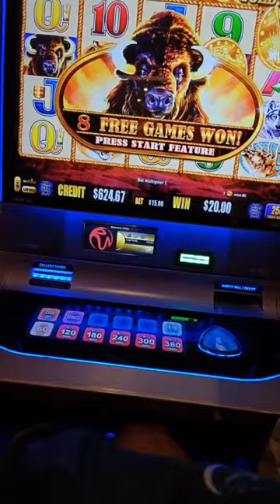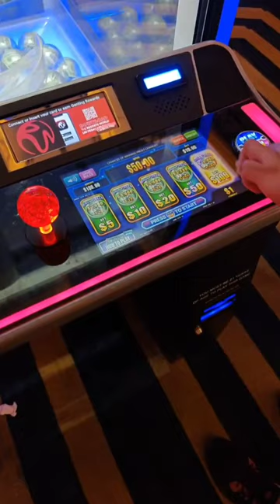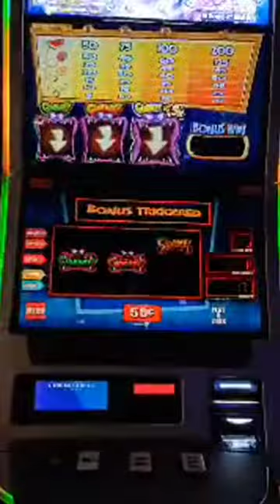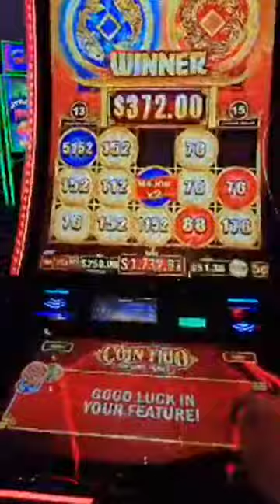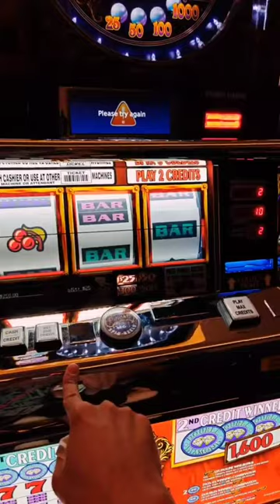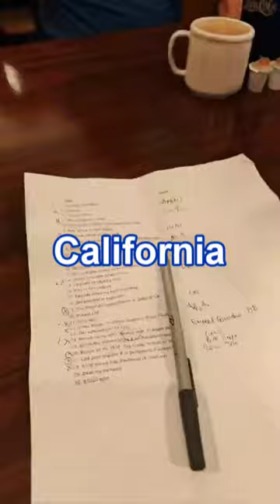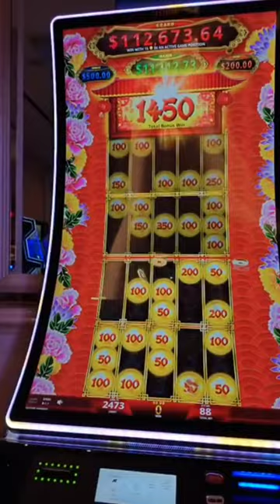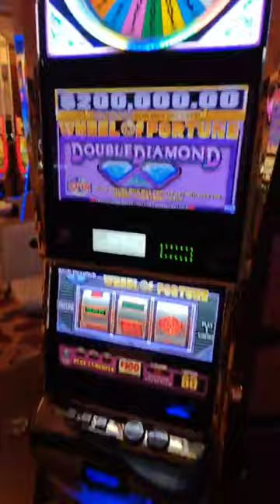An Epic Night in Vegas! Best of SLOT-A-THON 2024 Part 2!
Part 2 of the highlights from my 15-hour SLOT-A-THON 2024 livestream!  Including 4 Handpay jackpots, a first spin bonus on $25 Pinball, a double Major jackpot, an ultra rare double bonus trigger on 007, a Golden buzzsaw bonus, and a final spin you won't want to forget.